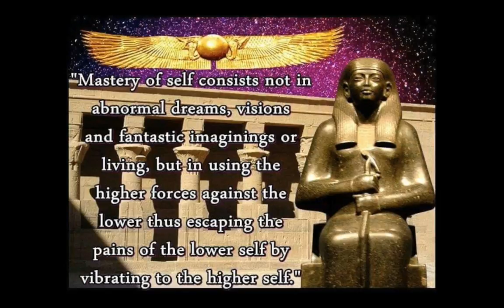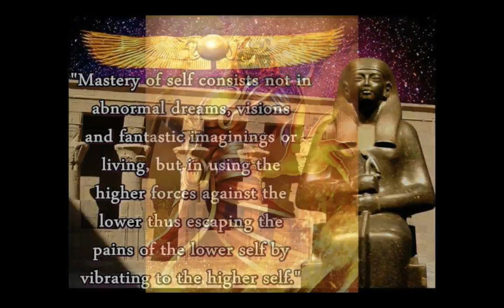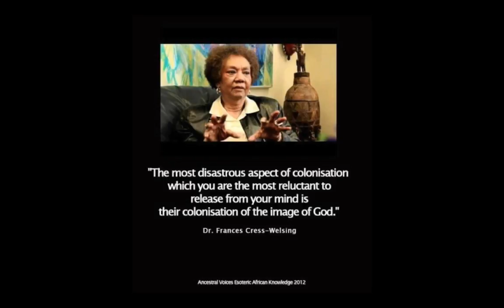Aretha Franklin Funeral | Judge Mathis | Michael Dyson | Barack Obama | Donald Trump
Who Was Aretha Franklin?
Aretha Franklin was born in Memphis, Tennessee, in 1942. A gifted singer and pianist, Franklin toured with her father's traveling revival show and later visited New York, where she signed with Columbia Records.

Franklin went on to release several popular singles, many of which are now considered classics. In 1987 she became the first female artist to be inducted into the Rock and Roll Hall of Fame, and in 2008 she won her 18th Grammy Award, making her one of the most honored artists in Grammy history. The fourth of five children, Aretha Louise Franklin was born on March 25, 1942, in Memphis, Tennessee, to Baptist preacher Reverend Clarence La Vaughan "C. L." Franklin and Barbara Siggers Franklin, a gospel singer.

Franklin's parents separated by the time she was six, and four years later her mother succumbed to a heart attack. Guided by C. L.'s preaching assignments, the family relocated to Detroit, Michigan. C. L. eventually landed at New Bethel Baptist Church, where he gained national renown as a preacher.

Aretha Franklin's musical gifts became apparent at an early age. Largely self-taught, she was regarded as a child prodigy. A gifted pianist with a powerful voice, Franklin got her to start singing in front of her father's congregation.

By the age of 14, she had recorded some of her earliest tracks at his church, which was released by a small label as the album Songs of Faith in 1956. She also performed with C. L.'s traveling revival show and, while on tour, befriended gospel greats such as Mahalia Jackson, Sam Cooke and Clara Ward.

The ketogenic diet is a high-fat, adequate-protein, low-carbohydrate diet that in medicine is used primarily to treat difficult-to-control (refractory) epilepsy in children. The diet forces the body to burn fats rather than carbohydrates. Normally, the carbohydrates contained in food are converted into glucose, which is then transported around the body and is particularly important in fueling brain-function. However, if there is little carbohydrate in the diet, the liver converts fat into fatty acids and ketone bodies. The ketone bodies pass into the brain and replace glucose as an energy source. An elevated level of ketone bodies in the blood, a state known as ketosis, leads to a reduction in the frequency of epileptic seizures. Almost half of children, and young people, with epilepsy who have tried some form of this diet, saw the number of seizures drop by at least half, and the effect persists even after discontinuing the diet. There is some evidence that adults with epilepsy may benefit from the diet, and that a less strict regimen, such as a modified Atkins diet, is similarly effective. The most common adverse effect is constipation, affecting about 30% of patients—this was due to fluid restriction, which was once a feature of the diet, but this led to increased risk of kidney stones and is no longer considered beneficial